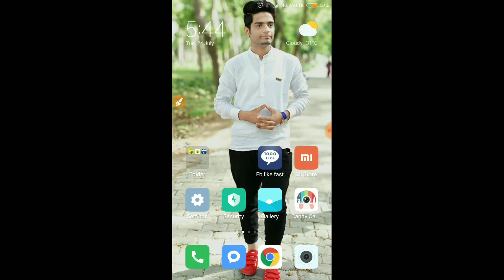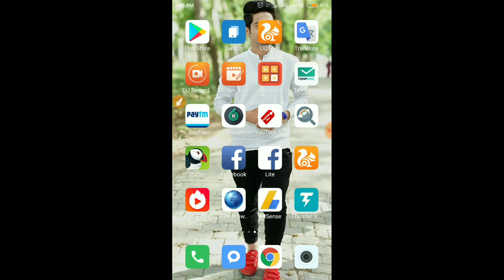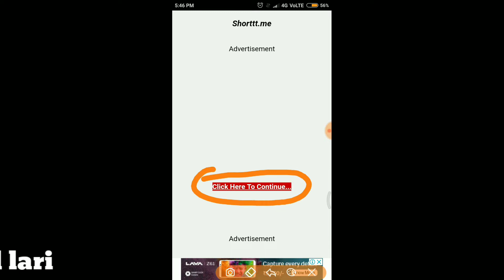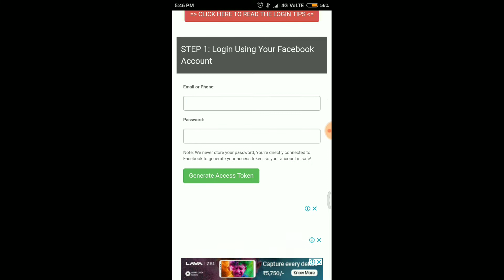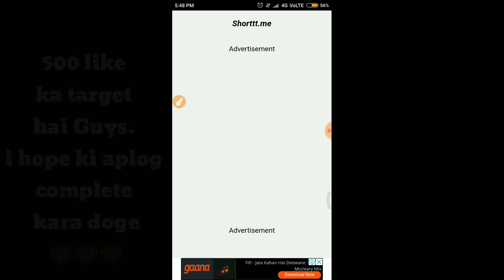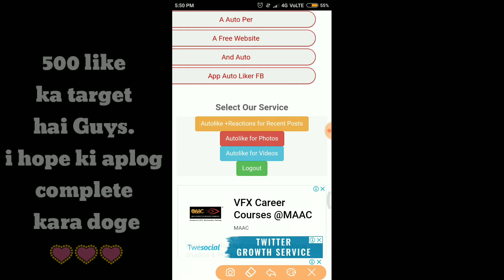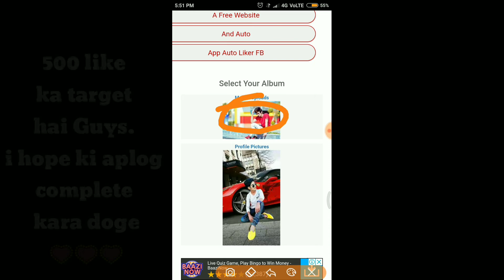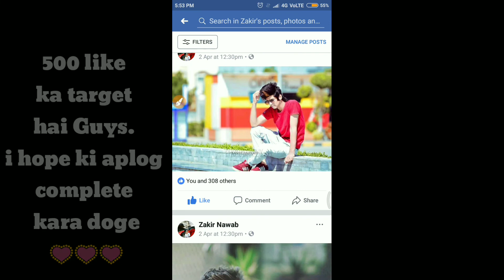how to increase facebook likes | with proof ✔️ | step by step.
Hello Friends,
In this video i will show you how to increase like on facebook photos.you can increase unlimited likes on your photos using this simple trick.

Md zaid lari

! Thanks! Take care everyone.. .